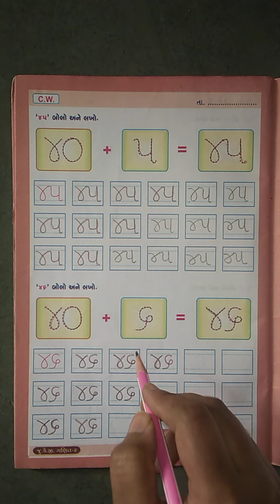Opera International School Std : Jrkg Sub : Maths Sem -2 ' ૪૫ , ૪૬ ' ઘૂંટો, બોલો અને લખો.